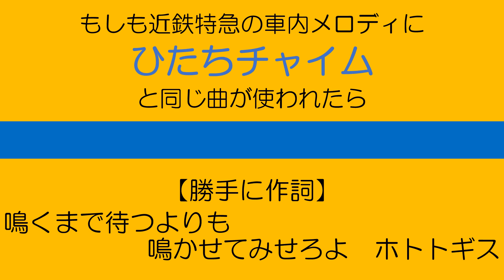近鉄特急の車内メロディにJR在来線特急の車内メロディと同じ曲を使うとこうなります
視聴者リクエスト企画　第6弾。
今回はJR在来線特急のメロディを近鉄風にアレンジしました。

リクエストは随時受け付けております。私の動画のコメント欄へお気軽にお寄せください。